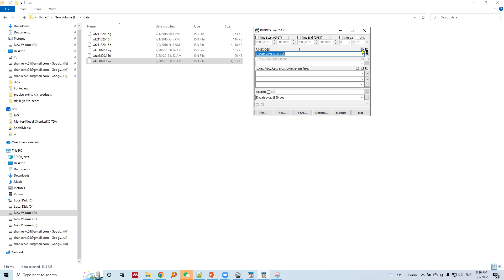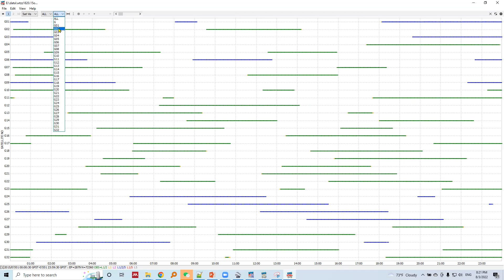Satellite Visibility Check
How many GNSS satellites are tracked by GNSS receiver, which satellites appear for longer period and which satellites appear for very short period, this and other related stuff are explored here.